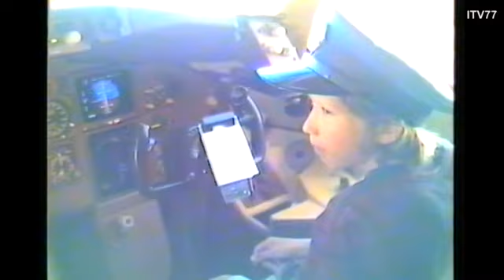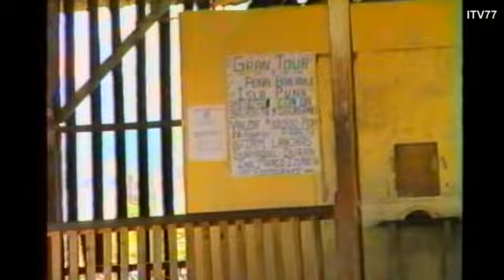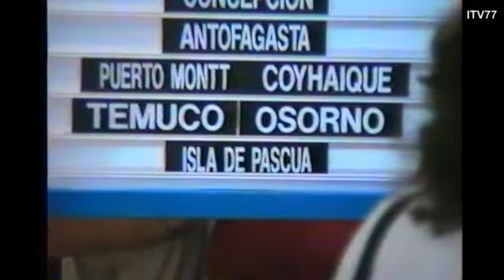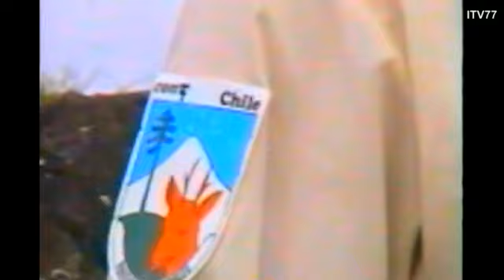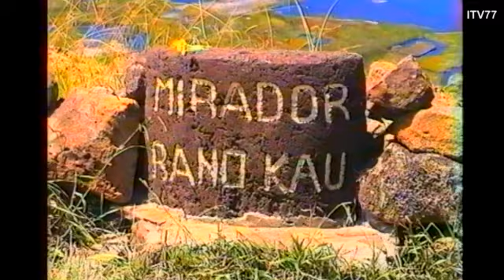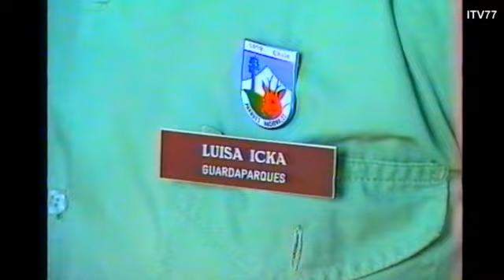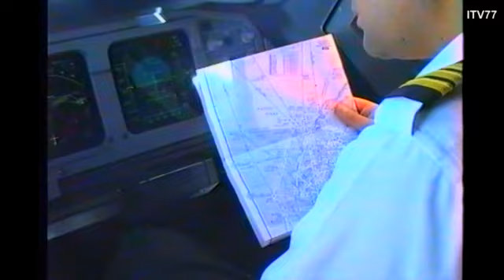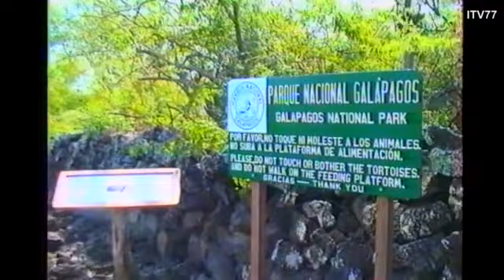40000km dookola świata, film Kamila Snoopy cz1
40000km dookola świata, film Kamila Snoopy /cz1/
na festiwal filmów podróżniczych - Łódż 1977

8D 3MB 40000km DŚ new music